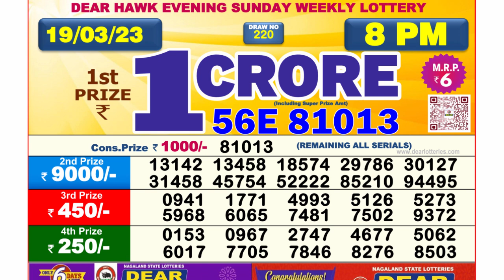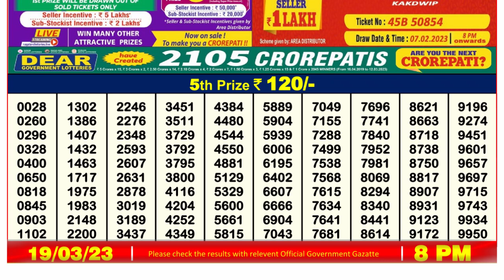🔴 Lottery Sambad Live 08:00pm 19/03/2023 Evening Nagaland State Dear Lottery Result Pdf Download